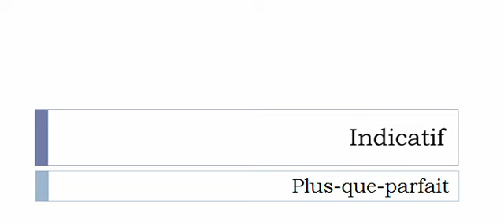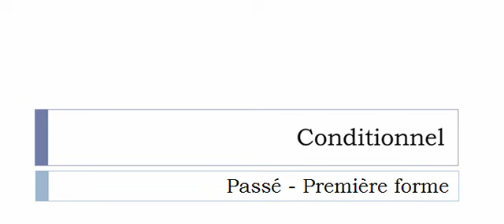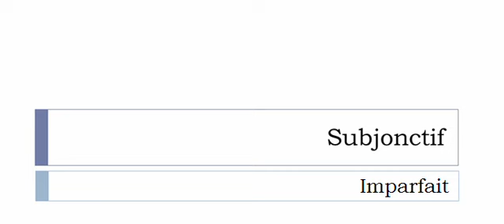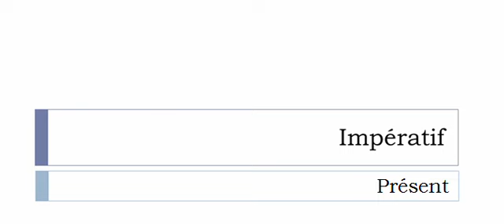Imparare il francese = Coniugazione = Affréter